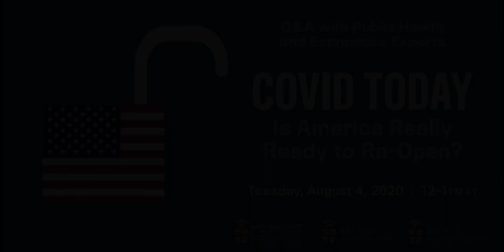Covid Today: Is America Really Ready to Re-Open?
12 p.m. – 1 p.m.

Join Emily Oster, economist and creator of the facts-based COVID-Explained website, and Ashish Jha, director of the Harvard Global Health Institute (and soon to be dean of the Brown School of Public Health), for an hour-long Q&A on the current public health crisis. As economies reopen, schools hope to solidify Fall plans, and case numbers spike or flatten in different regions across the Globe. Oster and Jha will host this candid conversation with the Brown community, answering questions, and making clear what the experts know, and what is still unclear.

Moderated by Watson Institute Director Edward Steinfeld.